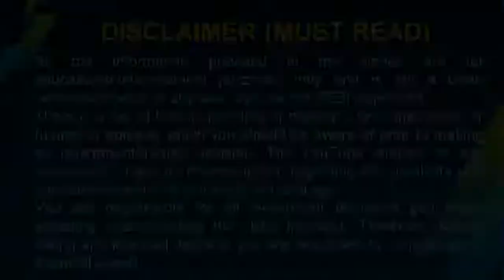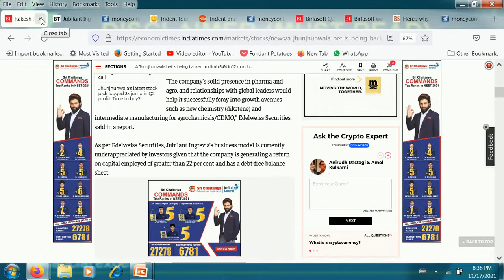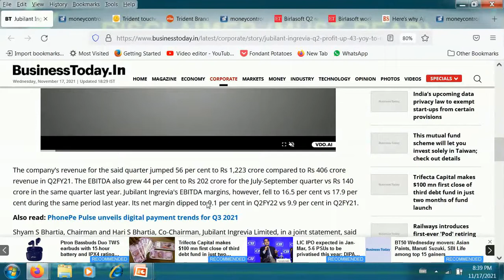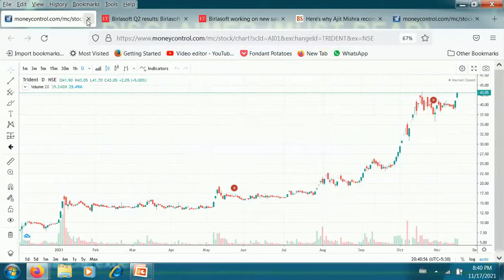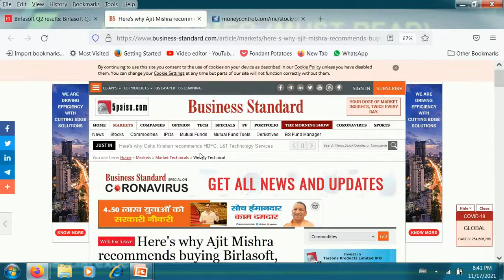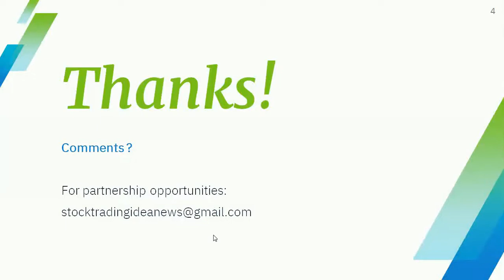JUBIALNT INGREVIA SHARE LATEST NEWS TRIDENT SHARE LATEST NEWS BIRLASOFT SHARE NEWS TODAY TRIDENT BUY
TRIDENT share latest news today, TRIDENT stock analysis, TRIDENT stock latest news, TRIDENT stock review, TRIDENT ltd stock analysis , TRIDENT share buy and sell, graphite share news today, graphite share latest news today, BIRLASOFT target price , TRIDENT vs BIRLASOFT, BIRLASOFT share buy or sell,  TRIDENT ltd. Share results, TRIDENT quarterly results 2021-22, TRIDENT Q2 results 2021-22, TRIDENT quarterly results 2021-22, TRIDENT RESULTS 2021-22.